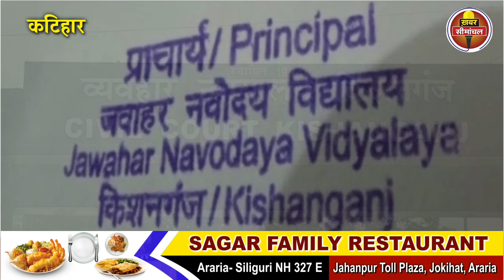छात्रों के साथ क्या करते थे कटिहार JNV के प्रिंसिपल, किशनगंज पुलिस कर रही है तलाश, जानिए पूरा मामला